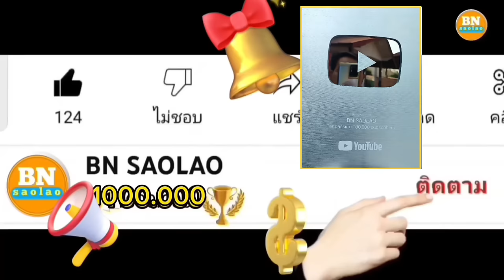ep843 ในที่สุดต้นไพรก็มาถึงและดีใจที่สาวลีสาวติ๊กเอาใจช่วยงานครั้งนี้ คนป่า ตองเหลือง ຄົນປ່າ